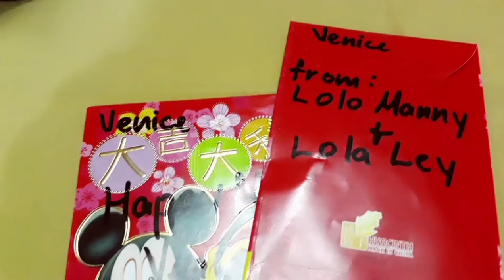THANK YOU FOR THE LOVE christmas gifts christmas2020